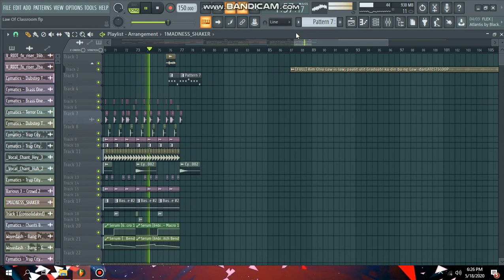When Kim Chiu meets Dubstep [Law of Classroom Remix] - GREEN X BLUE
GREEN X BLUE - Bawal Lumabas (Remix)